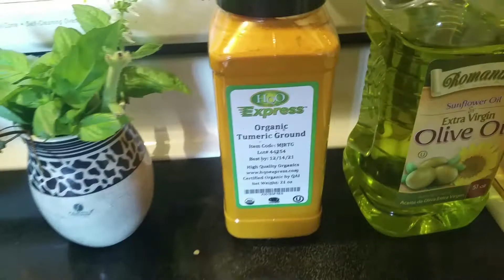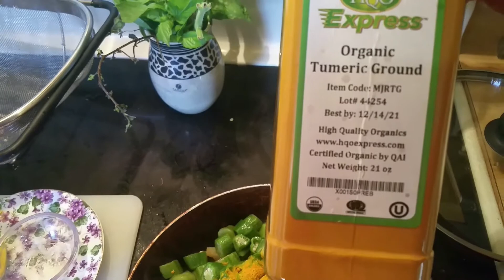HEALTHY & QUICK VEGETARIAN meal with red/french spinach/ lal sak & ladies finger/okra recipes